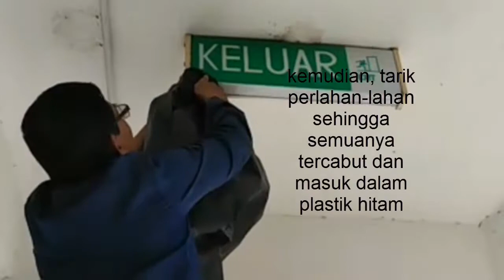Petua Cara Usir Sarang Lebah tanpa menggunakan asap atau api..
Sarang lebah kadangkala berbahaya apabila diganggu.  Walaupun begitu pengusirannya dengan menggunakan api sebagai misal, akan memberi risiko kebakaran rumah.  caranya hanyalah dengan segera secepat mungkin memakan madu dari sarang lebah yang kita ambil sepertimana ditunjukkan dalam videokemudian meniupnya ke lebah.

Sehubungan itu, video ini bertujuan memberi pertunjukan seorang pakar mengusir sarang lebah.